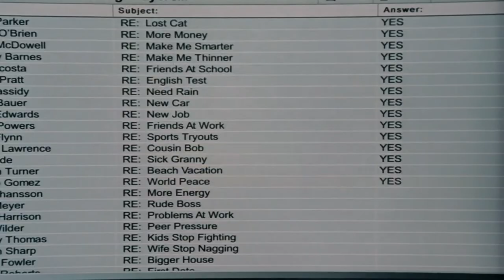LARALAND - MI TRASFERISCO NEGLI STATI UNITI... MA COME SI FA?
Sembra sempre tutto così facile vero? Ma traferirsi nella parte opposta del mondo non sempre è come a dirsi... cosa viene richiesto esattamente? Quali documenti bisogna compilare? Quanto dura il processo?
Parliamone 😉

Animazione, Grafiche ed Illustrazioni a cura di Simone icardi